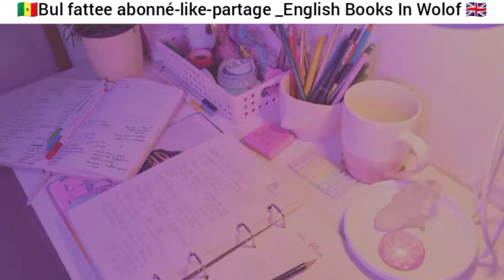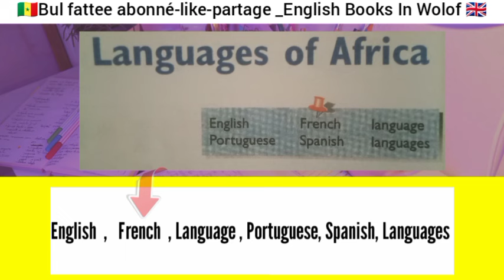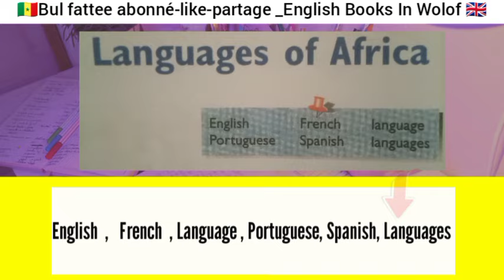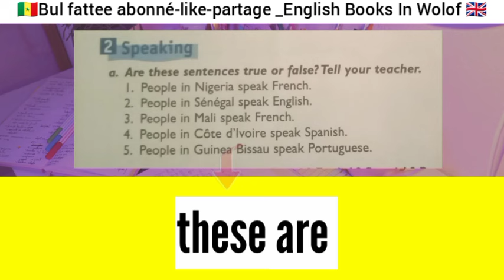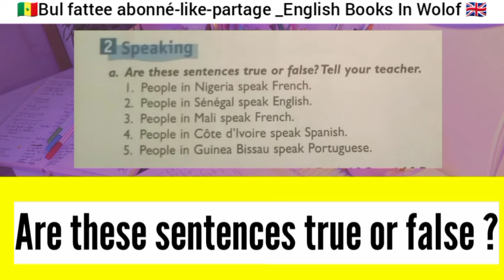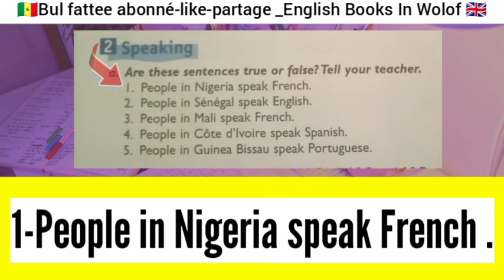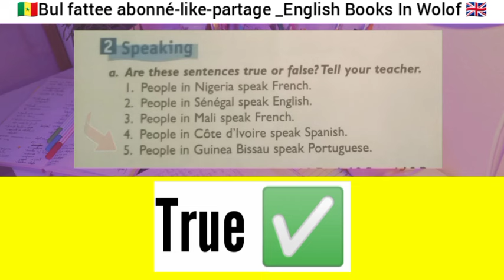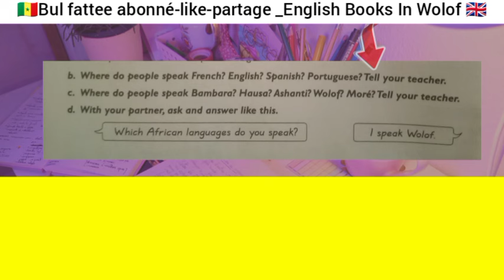go for English 6e Lesson-24 | wolof anglais | cours d'anglais .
@English_Books_In_Wolof English grammar | anglais facile | wolof anglais xam nga DO ? L'anglais facile | wolof anglais | jàng Anglais ci li WEESU .
L'anglais facile | wolof anglais | jàng Anglais ci  lu weesu.
L'anglais facile | L'anglais facile | wolof anglais | learning | Xarit bu baax 🥰. | learning English , Apparemment building manager
L'anglais facile | wolof anglais | learning English ,motivational #
series kemane (SERIE) - AÏTA, evenprod CŒURS BRISÉS, SAISON 1 ÉPISODE 19